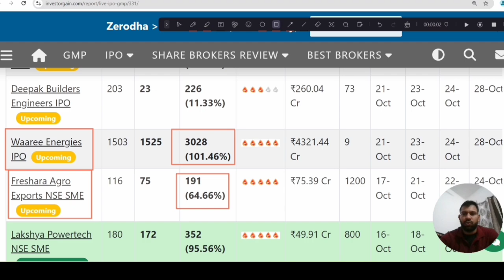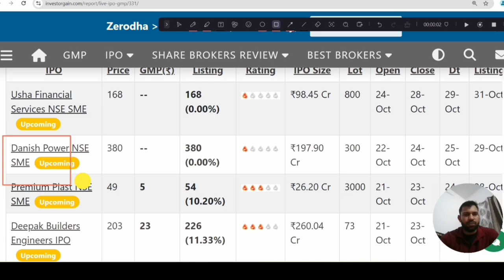Latest IPO GMP | Lakshya Powertech IPO GMP | Waaree Energies IPO GMP | Hyundai IPO GMP